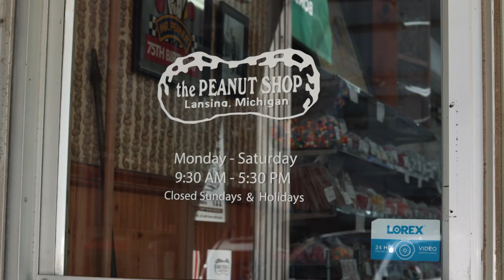Downtown Superstar Video of Year Nominee: The Peanut Shop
One of the oldest businesses in Downtown Lansing, the Peanut Shop is the premier place to go for a great snack or a unique gift. The business support grant will allow the Peanut Shop to expand with new people and products.